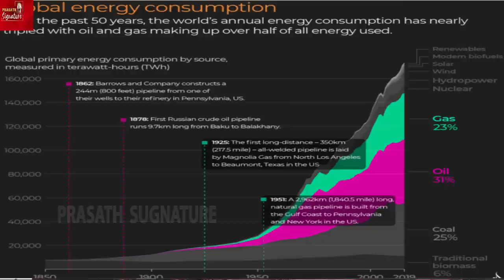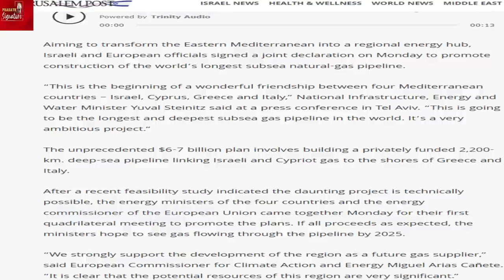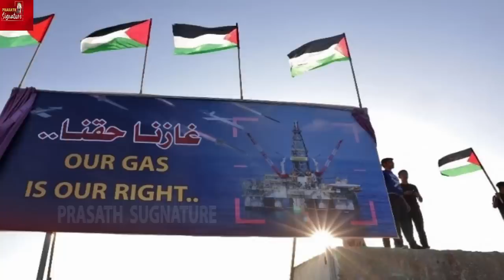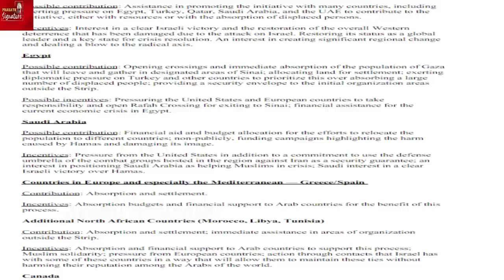Israel War is OIL Conflict-For whom is the new city located in Egypt?Gas pipeline from Israel to USA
egypt newcityforpalestine pipeline israelamerica oilwar gaza oslo War is OIL Conflict-For whom is the new city located in Egypt? Gas pipeline from Israel to USA 2200 km plan - Egypt have new election - New capital city for palestine - ready in sinai Egypt. Document and prrof is here.

MUSIC CREDITS
YOUTUBE LIBRARY
Anno Domini Beats
Culture
Hip-Hop & Rap
Thanks Regards
MUSIC CREDITS
6 ShotsAlternative & PAngryNEFFEX